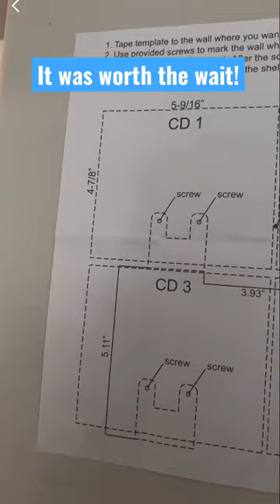It’s a clock! 🕰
So happy I got the clock! Taylor Swift is a mastermind for thinking about this!